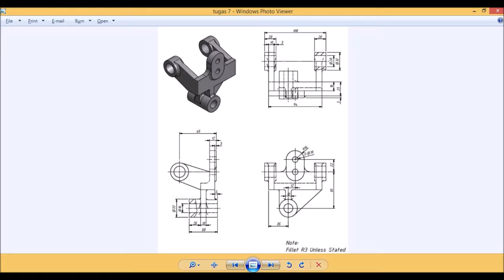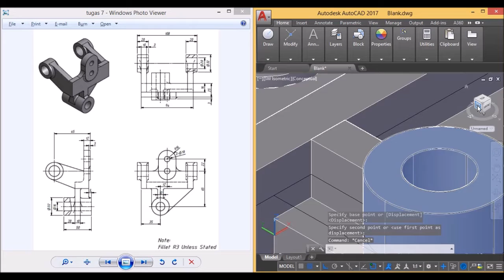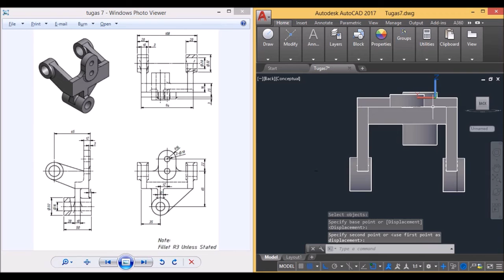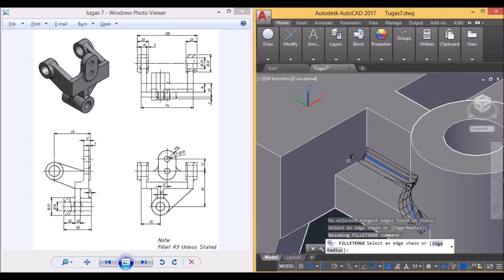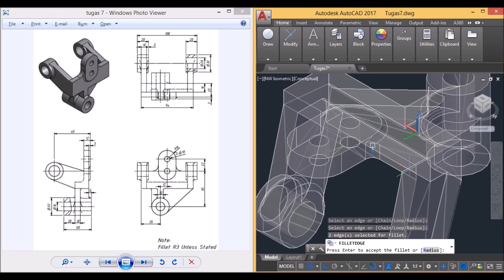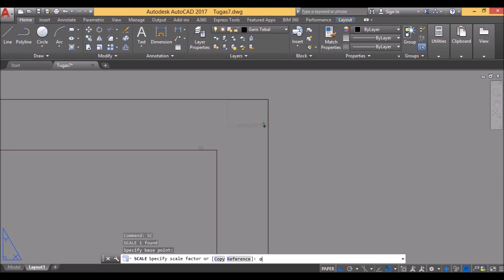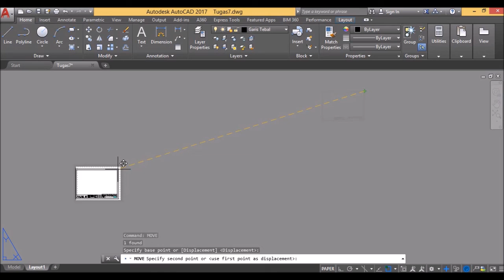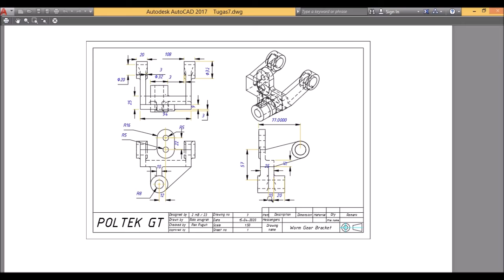Worm gear bracked AutoCad2017 3D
Tugas 3D ke 2D dengan autocad